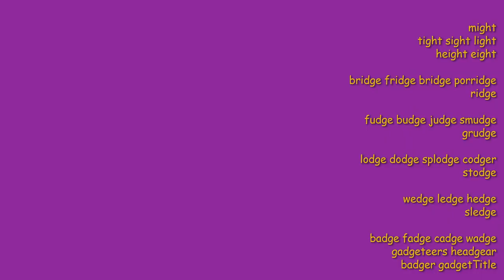Suffixes: 'ight, idge, udge, edge, adge' in words.Pronouncing and sounding out those suffixes.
Lots of examples of the soft sounding two consonant blend. Pronouncing and sounding out the suffixes: 'ight, idge, udge, edge, adge' in words. How gh becomes a ye sound, the I in idge is short, u in dge is short, e in edge is short and a in adge is short even though there is a magic e at the end of all those words except the ight words. In a word with an ight sound, the gh is treated like a vowel so the i become a long sounding vowel.